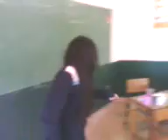el pomvero y la yorona